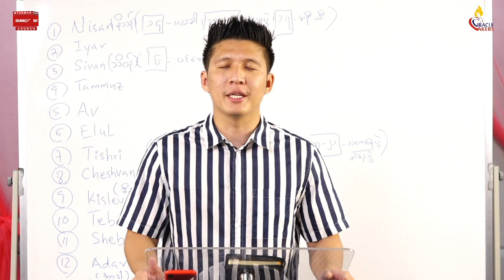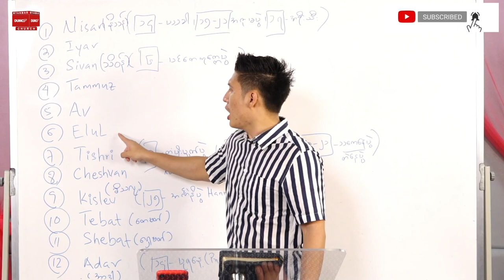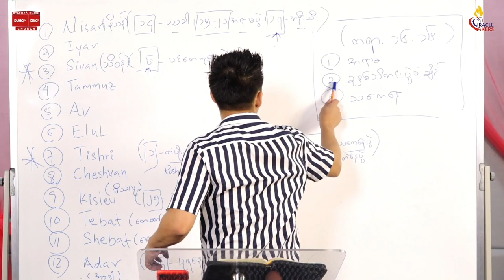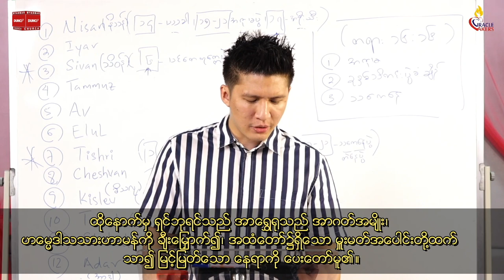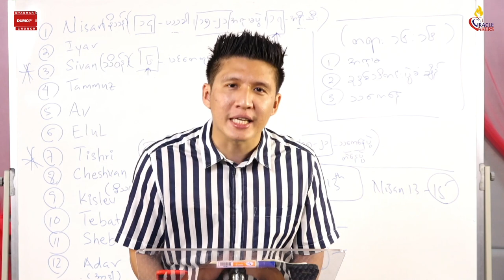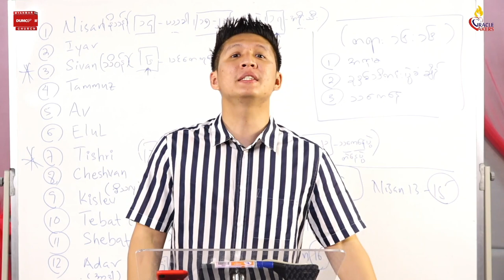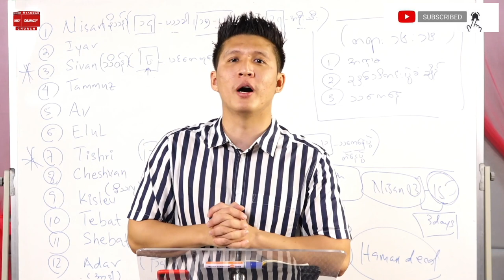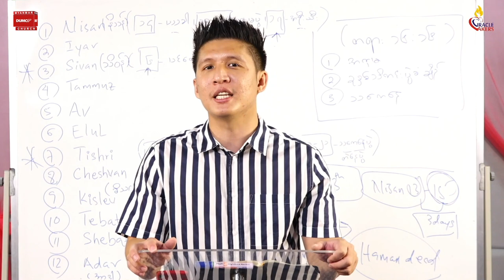ဂျူးပြက္ခဒိန်နှင့်ပရောဖက်ပြုချက်များ | Pastor Joshua Aye